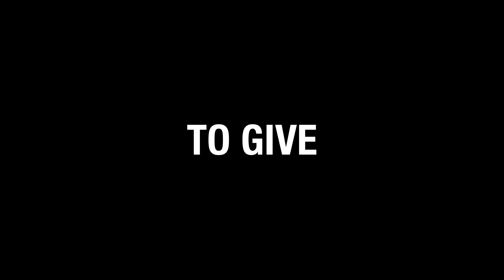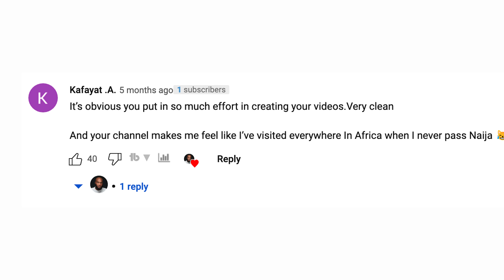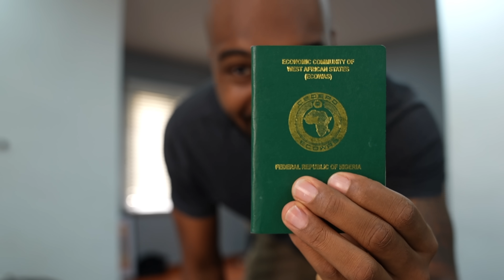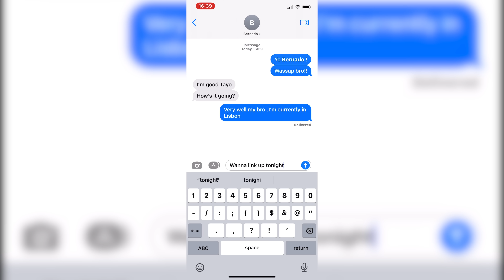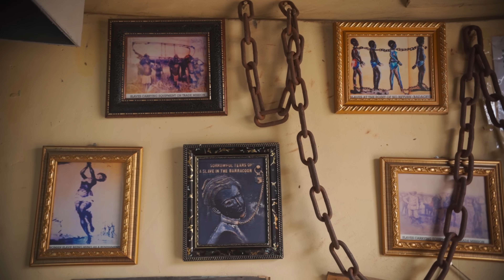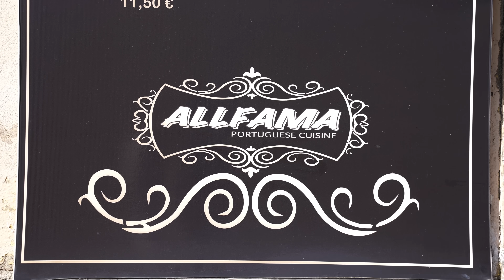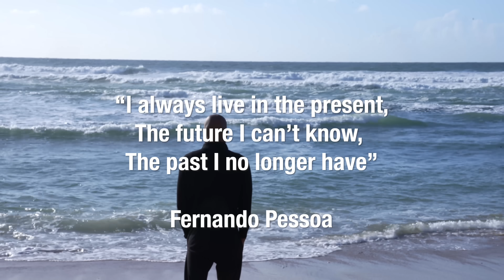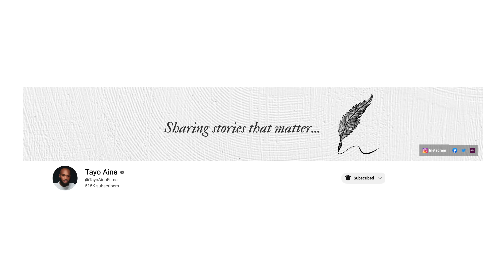Why I left Africa For Europe!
Why I left Africa For Europe is a video about me sharing my experience in Europe as a Nigerian. I traveled across Europe visiting Italy, Germany, Switzerland, Netherlands, and finally ended up in Lisbon, Portugal and this is what I learned across my travels. Do like watch and enjoy.

Timestamps
00:00 - Intro
00:20 - My Dilemma
02:38 - Getting a Visa
03:15 - Visiting Europe
04:34 - Meeting Bernardo
05:00 - Trying out Pastel de Nata
05:45 - Portuguese History
06:46 - Lisbon Streets & Abandoned Restaurant
07:28 - Alfama
08:12 - Price of Apartments in Lisbon
09:00 - Monument of discoveries
09:25 - What I learned about myself
11:00 - Conclusion